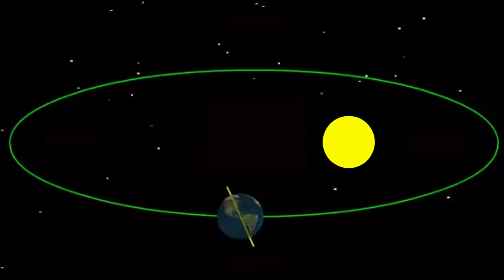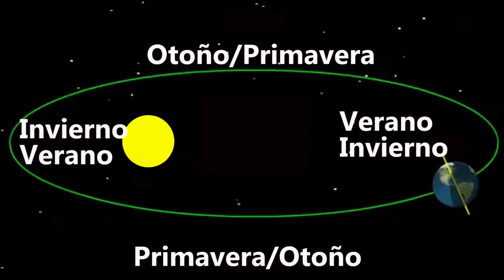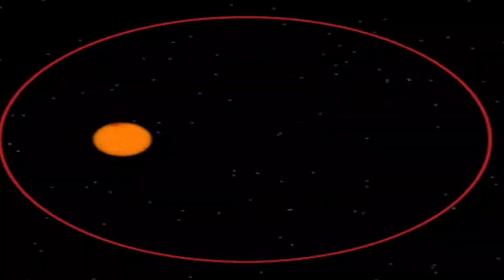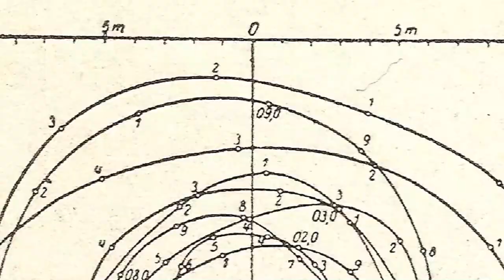Explicando los movimientos MÁS EXTRAÑOS de la Tierra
¿Por qué hay día y noche? ¿Qué es un equinoccio? ¿Por qué no sentimos que se mueve la Tierra?
1. Los más rápidos y notorios: Rotación y Traslación
2. Poderosos y lentos: Precesion, inclinación, ecentricidad de la elipse
3. Exraños y olvidados:  Nutación y Bamboleo de Chandler

GRACIAS
Infinitas gracias a nuestros productores:
EQUIPO FUEGO: Paula Pérez Brunius; Eivind Algard
EQUIPO AGUA: Adrián Gutiérrez; Alvaro Macías; Bah Becerra; Carlos Castañeda; Elda Luyando; José Pablo Ortíz Partida; Patricia Rocío Reyes González; Luis Fernández; Ana De Luca
EQUIPO AIRE: Fernando Ramírez Medina; Joey Nabor; José Gómez V; Sarah Abusaa; Meg Slattery; José Uribe
EQUIPO ROCA: Ernesto Beltran, Izzy Castner; Ricardo Ortega, Alejandra Cervantes, Láak Riders